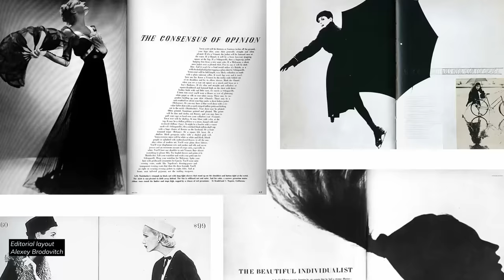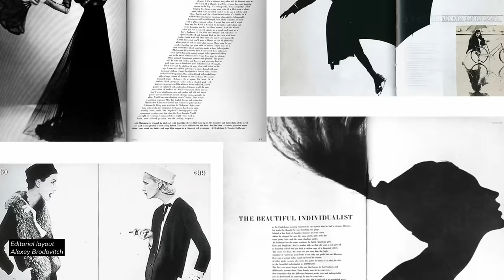Harsh Criticism Made A Fledging Photographer Cry